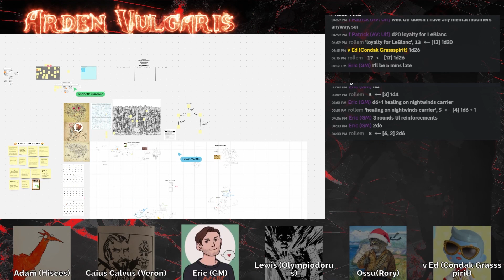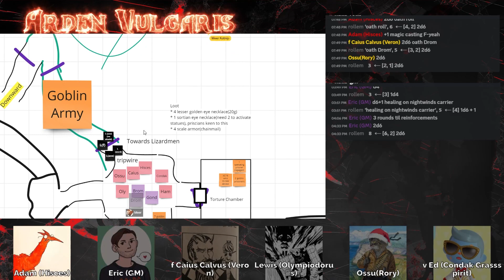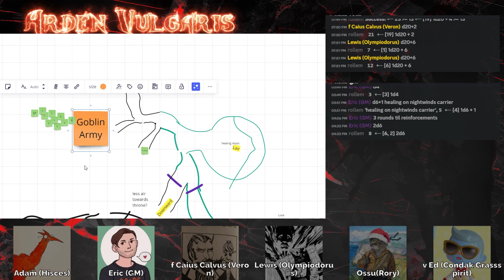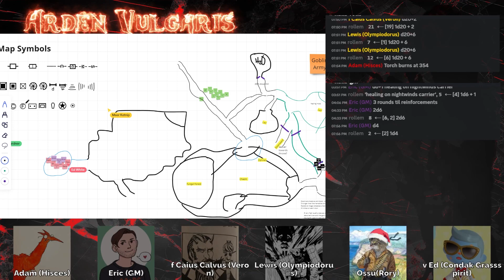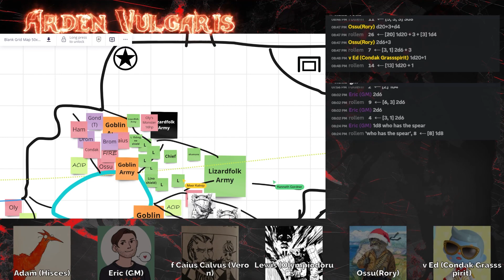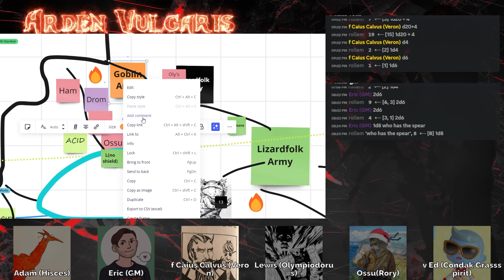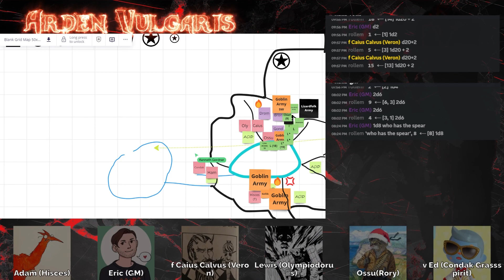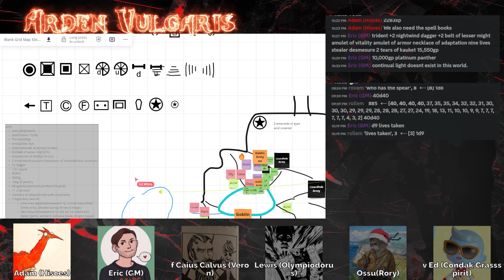Expedition 37 - The Lizardfolk War - Arden Vulgaris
Expedition 37 - 29th of Toternios 2993 AEP